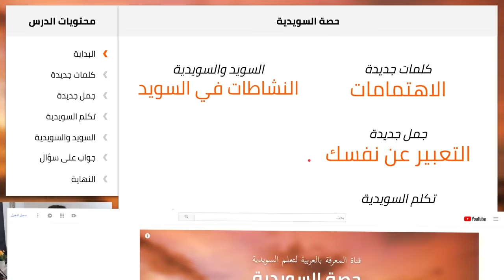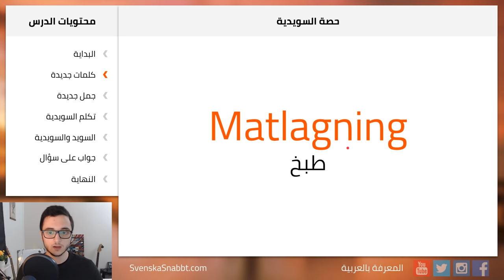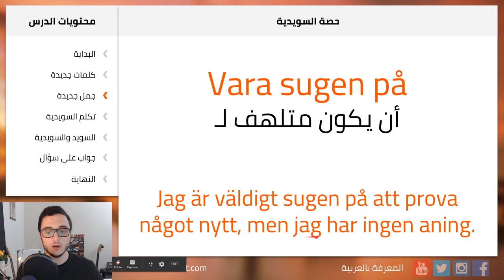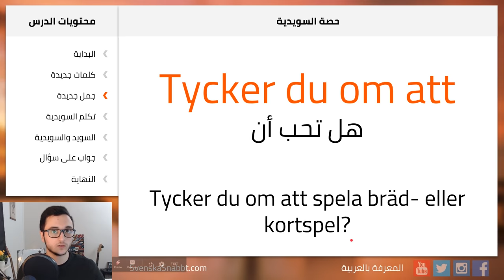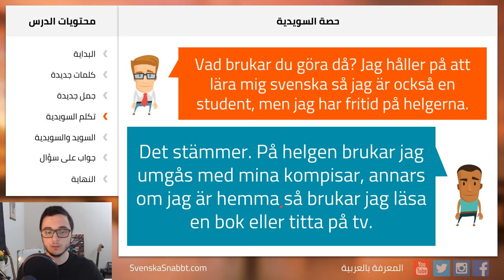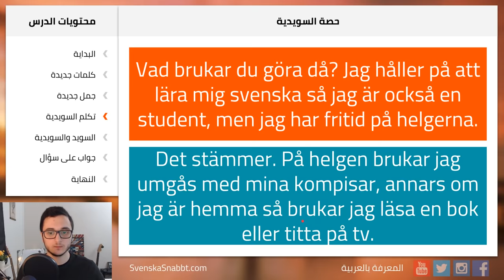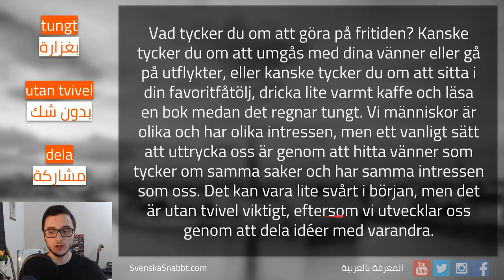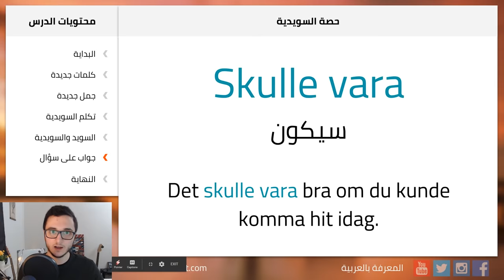صف تعلم السويدية - النشاطات ووقت الفراغ الدرس 13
إنضم وأصبح عضو واحصل على ملف الدرس وأدعم قناة المعرفة هنا

إذا كنت عضو في القناة فيمكنك إيجاد الملفات الملحقة لهذا الدرس هنا